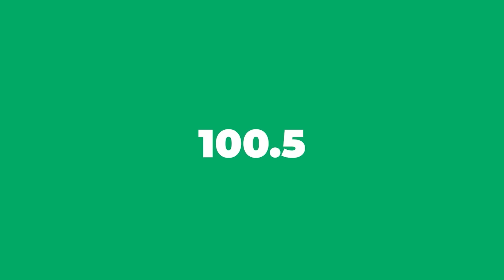PRAN TI CHÈZ BA W, PROF GRACIEN JEAN PALE PAWÒL LA, VERITE TONBE KLÈ MOVE DIRIJAN MOVE PEYI